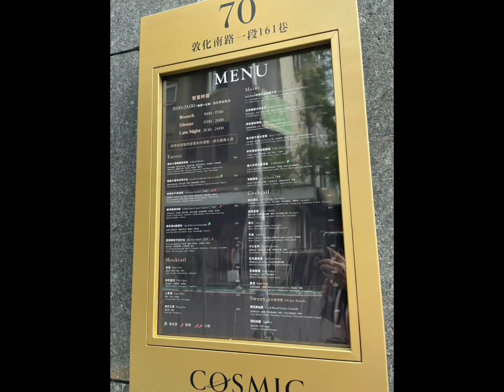小宇宙餐酒館Cosmic Bistro，一個下班放鬆小酌或朋友聚餐聊天打卡的地方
小宇宙餐酒館Cosmic Bistro，結合台灣在地食材，以及義法特色料理手法，並融合專業的英式古典調酒，打造出與眾不同的料理口味

Cosmic Bistro 小宇宙餐酒館
106075 臺北市大安區敦化南路一段161巷70號1樓
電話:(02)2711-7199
營業時間:11:00-24:00(每週一公休)

8/17開放內用，全新的菜單！
外帶自取目前維持8折優惠，一樣是每日限量喔！